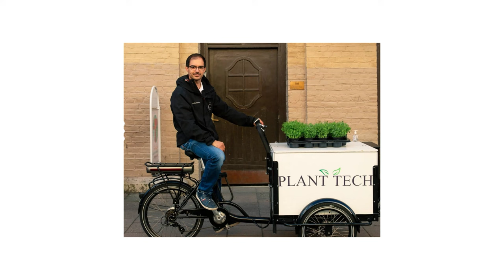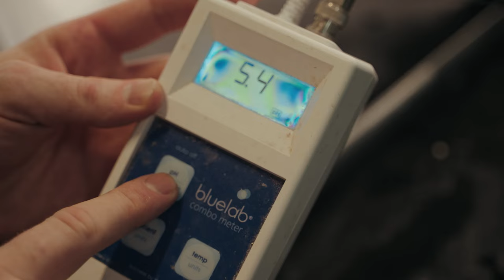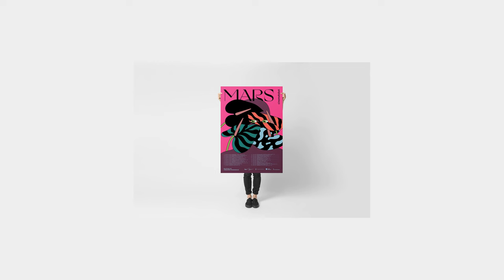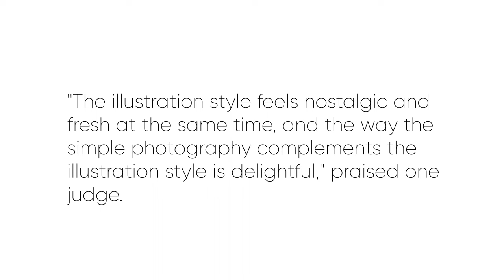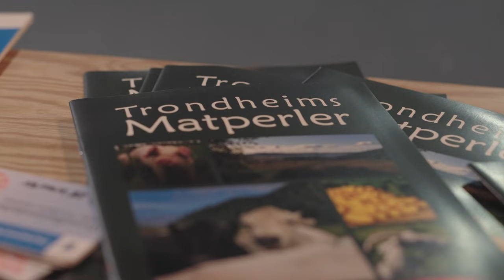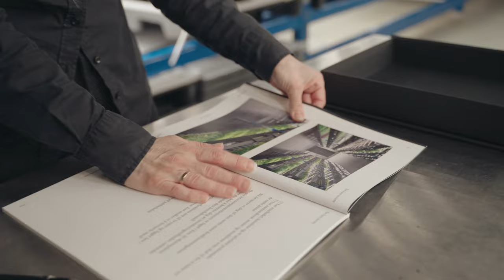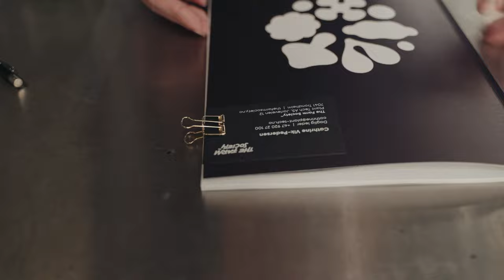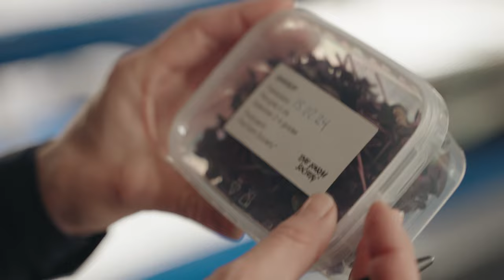Del 2 🌱 Davor har breaking news og Lars om livet som kokk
I denne episoden blir du blant annet bedre kjent med Lars, som omskolerte seg fra kokk til gartner under pandemien. Nye produktbilder skal tas hos Ole Ekker, Cathrine holder foredrag på Habitat, og har Davor breaking news?

The Farm Society produserer bladgrønnsaker og urter for serveringsbransjen. Bladgrønnsaker er grønnsaker vi spiser bladene på. Noen av grønnsakene vi dyrker frem er agurk, kål, ert og reddik. Råvarene distribueres gjennom grossist, og sendes ut til hele landet!

Medvirkende:

Lars Gravvold, produksjonssjef
Davor Poljcic, teknologisjef
Cathrine Vik-Pedersen, daglig leder
Ole Ekker, fotograf

Serien er laget av Kristoffer Wittrup